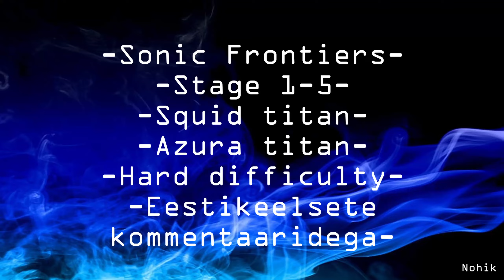Sonic Frontiers, Stage 1-5, Squid and Azura titan, Hard difficulty, Eestikeelsete kommentaaridega